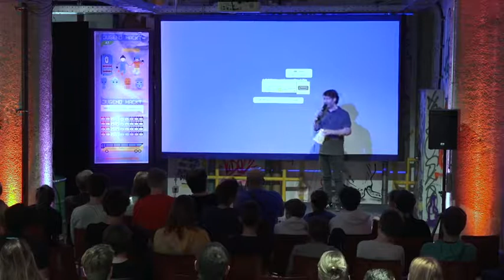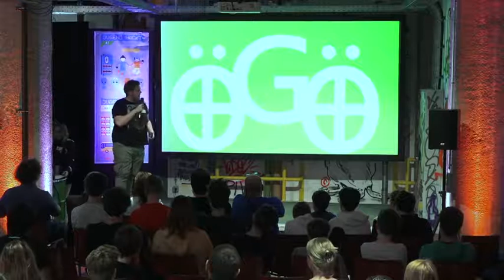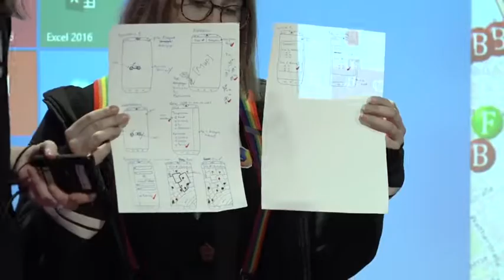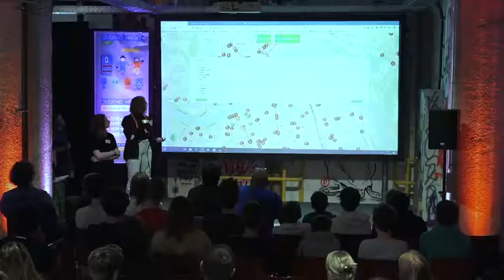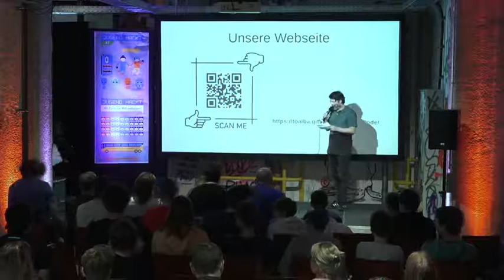ÖGÖ | Jugend hackt Österreich 2019